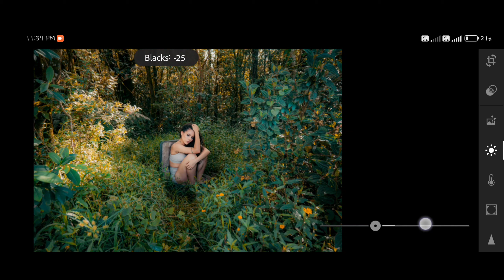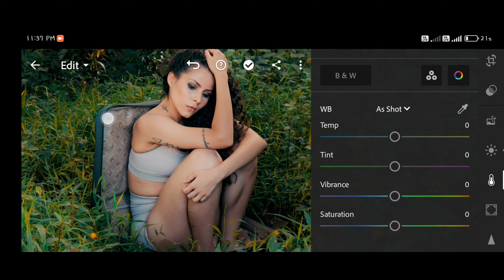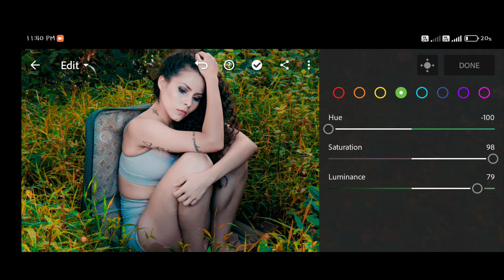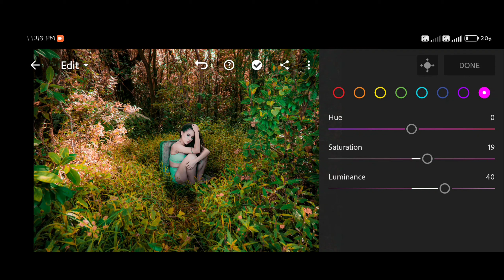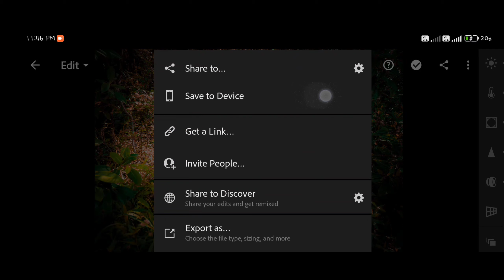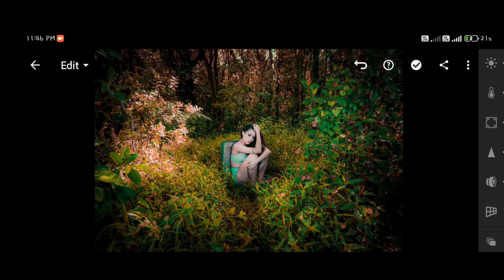Elevating Visual Luxury: Lightroom Multi-Color Mastery